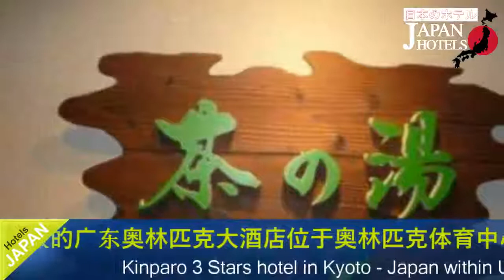Kinparo - Kyoto Hotels, Japan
Kinparo 3 Stars Hotel in Kyoto, Japan Within US Travel Directory Stay in the heart of Kyoto–Great location – according to previous guestsSituated just a 1-minute walk from popular Nishiki Market in the heart of Kyoto, Kinparo offers traditional Japanese-style accommodation fitted with tatami (woven-straw) flooring and futon bedding. Its public baths feature natural green tea leaves.
Free Wi-Fi is available in the public area. Kinparo is located a 5-minute walk from Shijo Subway Station and Hankyu Karasuma Station. JR Kyoto Station is a 15-minute drive away.
 Mikane Shirine is a 20-minute walk from the property. The rooms are decorated with a small seasonal flower arrangement, and come with a flat-screen TV, a fridge and a seating area beside large windows.

Guests can try on Yukata robes and enjoy free green tea in the room. The en suite bathroom features a small bathtub, a hairdryer and free toiletries. Kinparo Ryokan’s public baths use green tea leaves to add refreshing fragrance. Free-use internet PCs are provided at the lobby. Its Japanese breakfast is prepared using local Kyoto ingredients to delight guests’ appetite.
 This property is a ryokan, which is a type of traditional Japanese Inn.
 Learn moreWhat is a ryokan?A ryokan is a traditional Japanese inn.